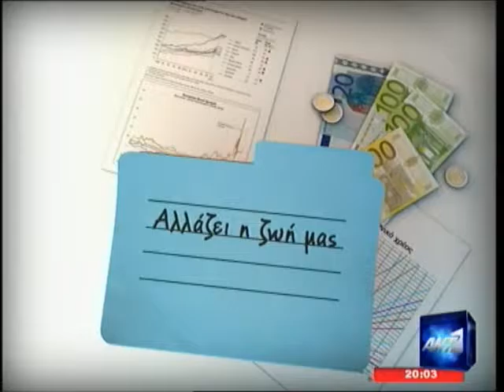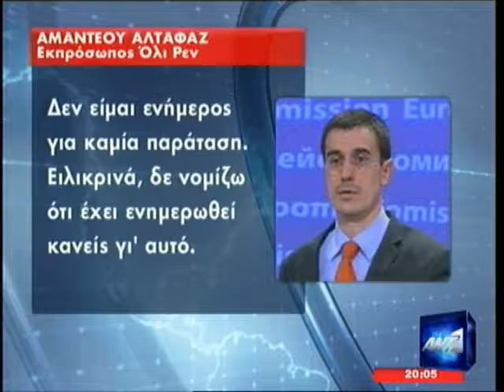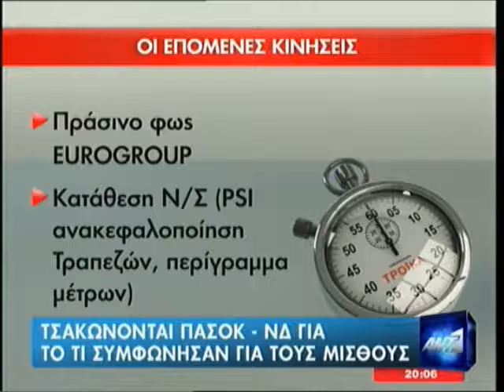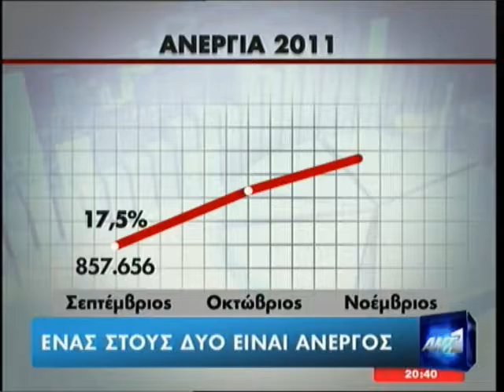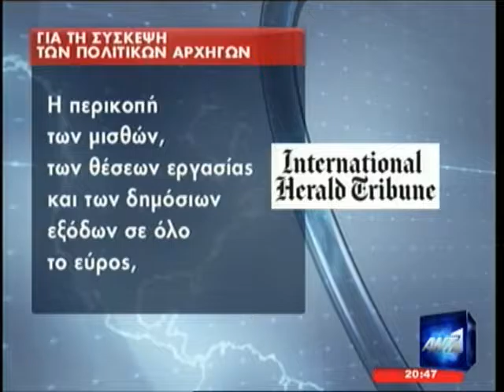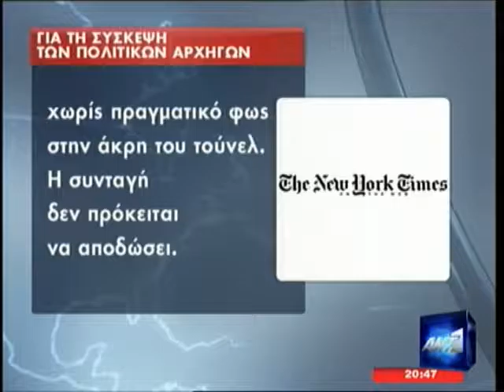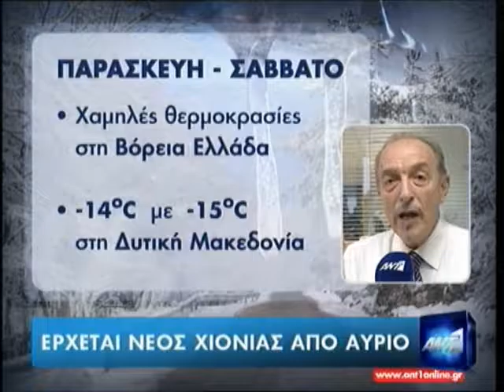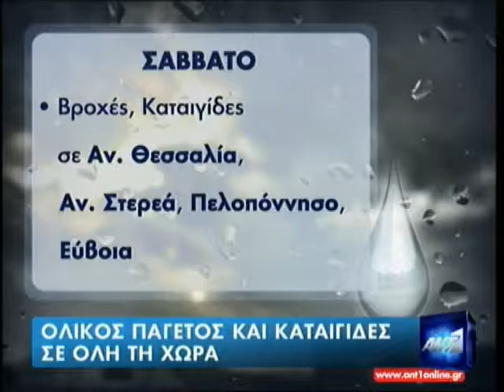2012 02 09 ANT1 Ειδήσεις Eurogroup Συμφωνία Πολιτικών Αρχηγών